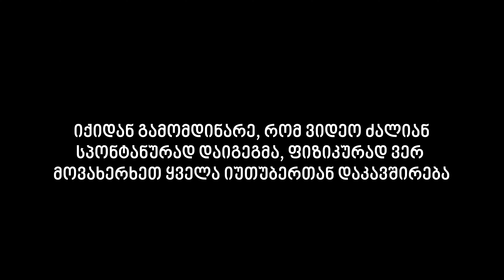ჩვენი პოზიცია!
00:00 - შესავალი
00:05 -  @LashaGelashvili
00:24 -  @hamakistudio   - კორსიზი
00:34 -  @H1Ta
00:54 -  @LukaKalatozi8
01:02 -  @Octopusi   - კალა
01:12 -  @SosoAroundTheWorld
01:27 -  @hamakistudio   - ბასტო
01:39 -  @TeonaChachuaTC
01:56 -  @Giodannell
02:32 -  @DavidAndDogs
02:35 -  @NikasAutoblog
03:03 -  @AnanoTotiauri
03:20 - @Saechvo   - მახარა
03:52 -  @Saechvo   - აჩი
04:08 -  @NoNonsenseVision
04:32 -  @FoxyEleniko
04:40 -  @pinklinako
04:46 -  @aleksandrekhero
05:08 -  @GI2GI
05:23 -  @Zaaland
05:35 -  @NRABAN
05:42 -  @tatobatsikadze
06:18 -  @ImNotBenny
06:32 -  @helloshwilly
06:46 -  @lenkatatts
06:56 -  @productionbachu2023
07:02 -  @TokoWhitefox
07:14 -  @XSENSUS
07:24 -  @Mavan1
07:38 -  @Korkota14
07:54 -  @UBANZE   - გეგა
08:17 - @welldone_
08:21 - @welldone_ - ალექსი
08:27 - @Octopusi - ცოტნე
08:30 - @VakhoBLT
08:39 - @OzzyCo
09:09 - @hungrymantv - ვასა
09:16 - @katsebi
09:27 - @welldone_ - პარუნა
09:39 - @hungrymantv - თორნიკე
09:46 - @Geo_team
09:58 - @hungrymantv - გუგა
10:07 - @sazinavlogs6291
10:15 - @NESVIPROD
10:30 - @productionbachu2023 - მიშკა
10:35 - @Zikostan
10:48 - @kamkusssi
10:59 - @ujarimod
11:05 - @gota
11:15 - @GigiOnTheRoad
11:23 - @hamakistudio - შონზიკა
11:36 - @K0PALA
11:43 - @ursisBabi
11:53 - @Kakodopmn
12:03 - @SlenderBM
12:10 - @Giorgivardosanidze
12:22 - @Sakhazavi - თემო
12:34 - @jirafijoze1